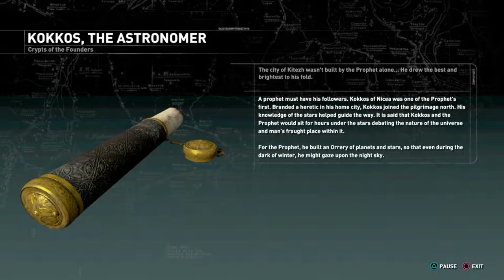Rise Of The Tomb Raider Gameplay Walkthrough Part 5- Ice Ship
Hello Everyone In This Part We Complete Our First Opition Tomb And Meet One Of The Descendants Of The Prophet
Rise of the Tomb Raider Is A Sequel To The 2013 And 2015 Definitive Edition Tomb Raider.
Lara Croft Must Venture Into The Unknown Once Again In Order To Discover The Secret To Immortality Before The Sercetive And Ancient Group Known Only As Trinity Use It For There Own Means.
Stay Awesome!